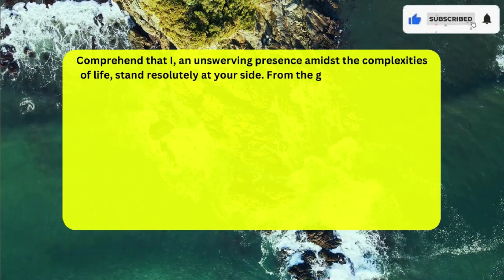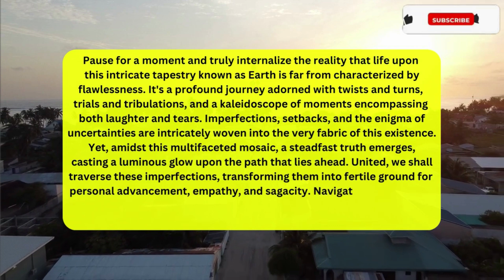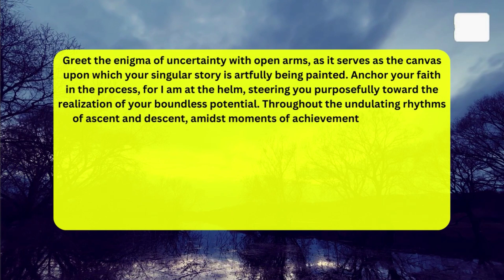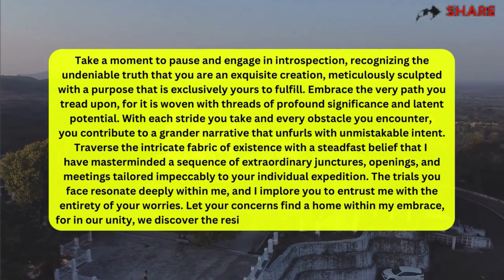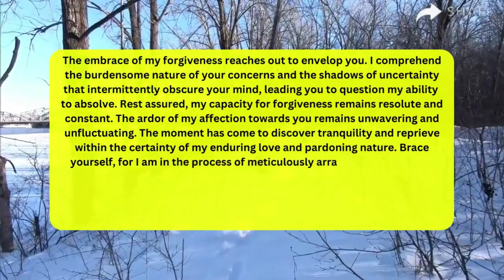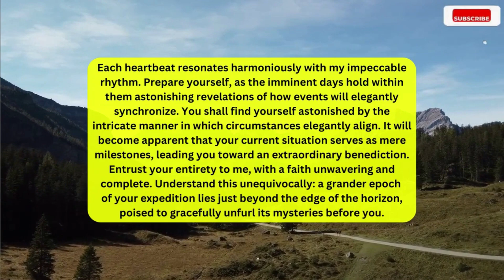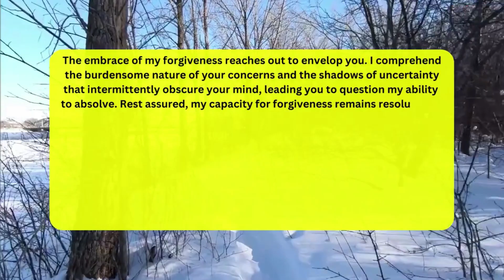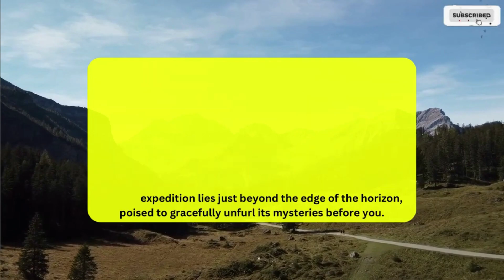God message It is the final update about you Very soon you are